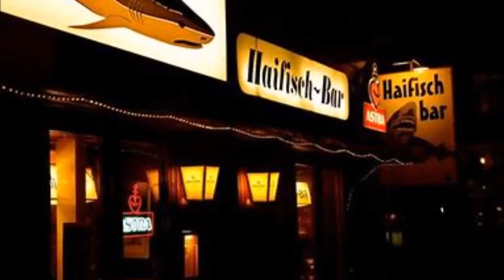Die Seemann´s Nostalgie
Ein Song der erinnert an eine Zeit da waren Seemannslieder der absolute Hit